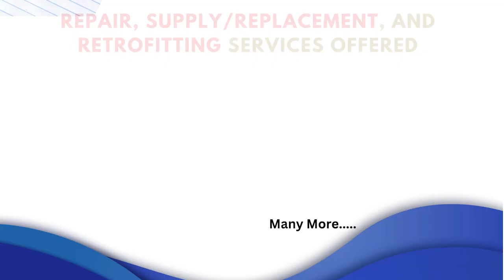Rohde & Schwarz FSQ8 Signal Analyzer